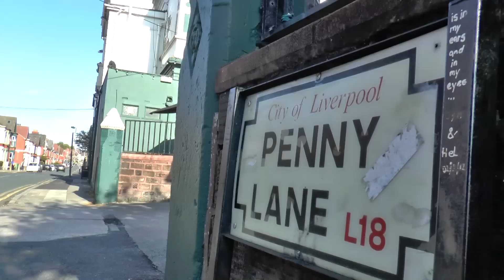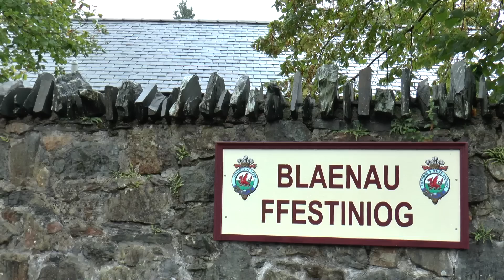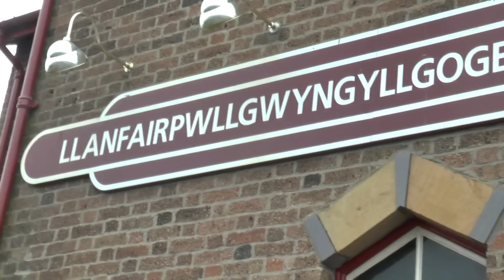Galles: Regno Unito - Documentario, prima parte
Galles documentario, cosa vedere, cosa mangiare: i paesaggi più belli. Wales documentario, il video. Regno Unito documentario, Galles, Gran Bretagna Uk.

Inghilterra,Scozia,Galles.UK PROMO Documentario

Il promo dell'episodio nel Regno Unito. Un viaggio tra Galles (Wales), Inghilterra e Scozia. Iniziando da Cardiff fino a Liverpool, da York a Newcastle, fino ad arrivare ad Edimburgo.

Follow me, around the universe... ;-)